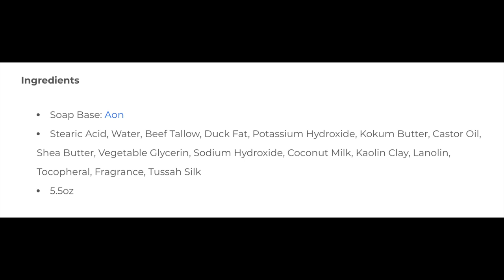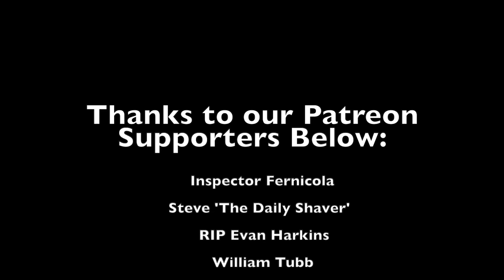Straights #13 - Dovo Pearlex, APShaveco White Wizard, M&M Claddagh, Stirling Mountain Man